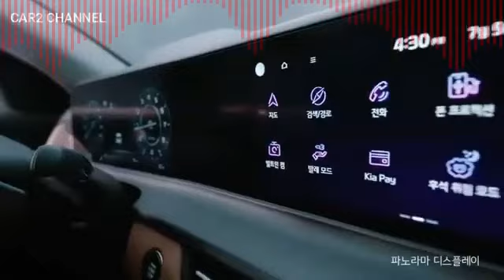New KIA All New Seltos 2